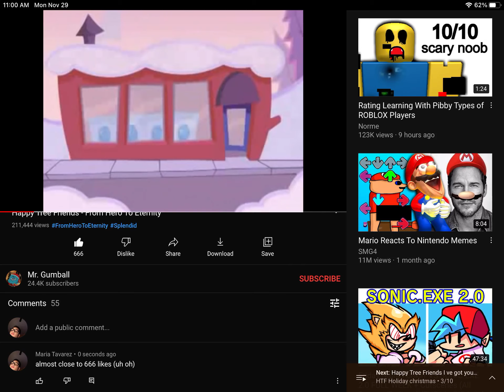666 likes (oh no)